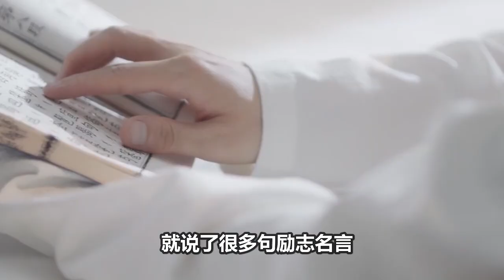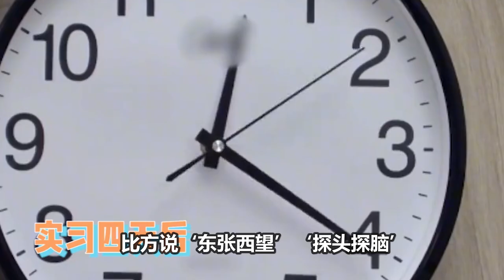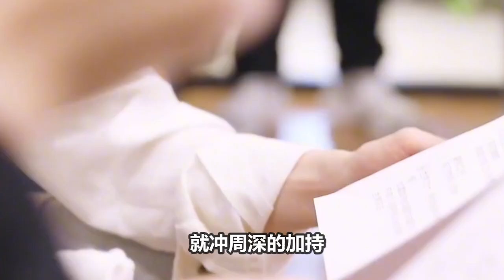【周深】《offer3》周深毛不易小学生式吵架！上演情景剧，一秒入戏被夸可爱。